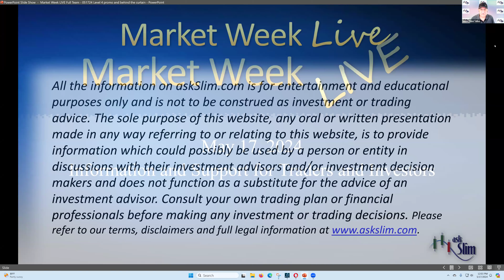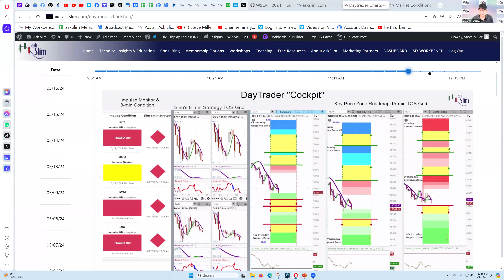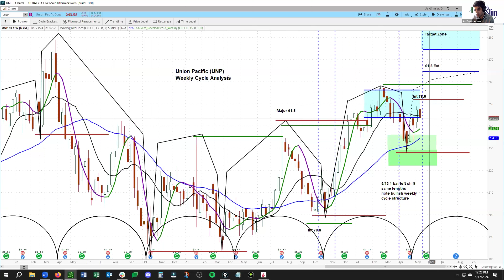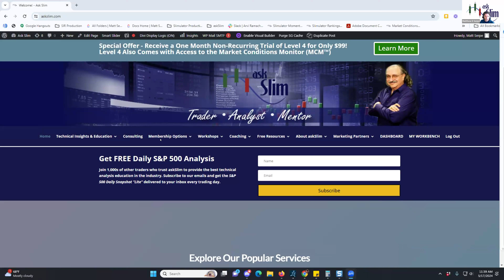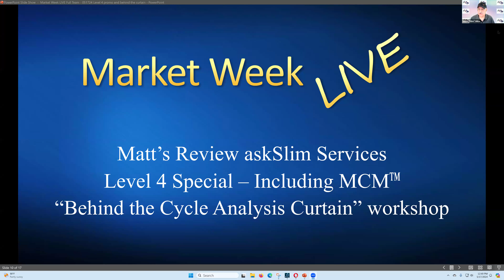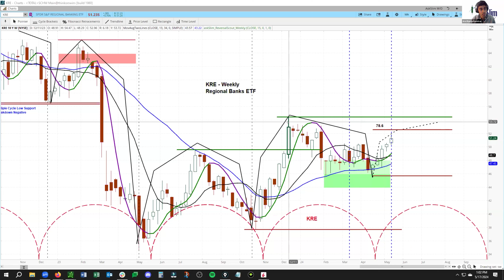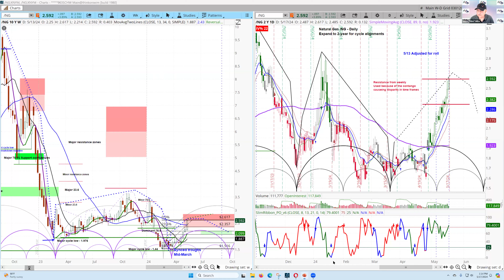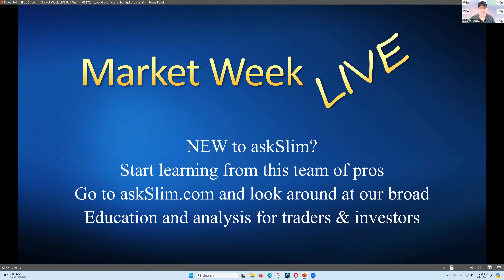askSlim Market Week 05/17/24 - Analysis of Financial Markets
for huge content and analysis on the markets.